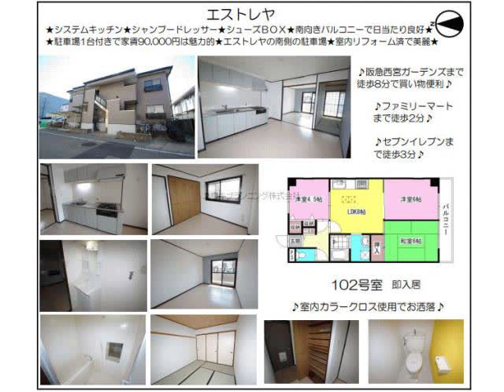西宮北口駅西宮市大屋町賃貸ユウキプランニング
エストレヤ
西宮市大屋町　ファミリー　MS